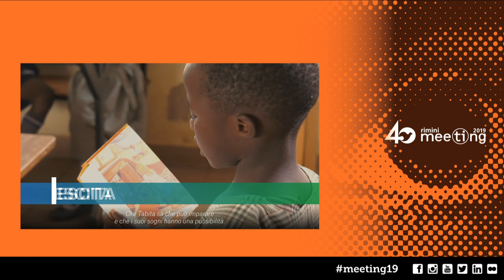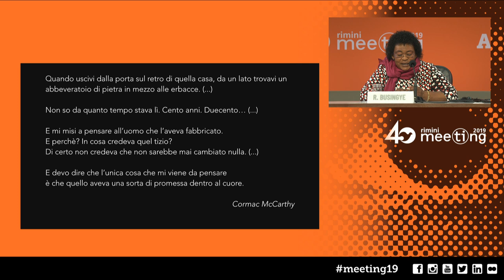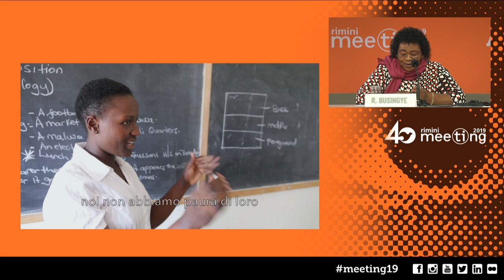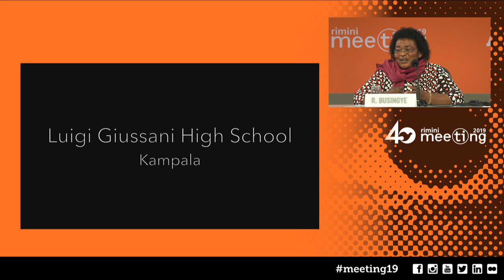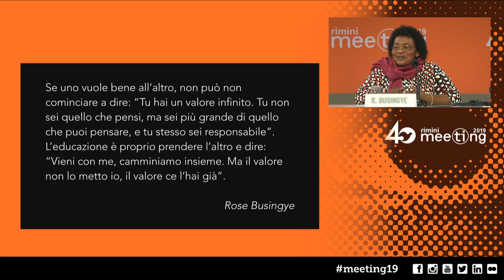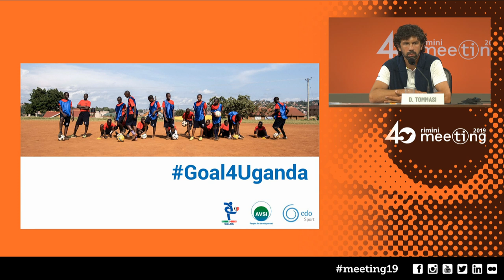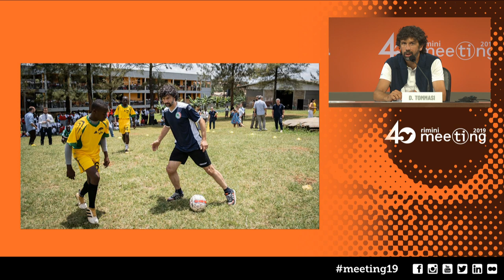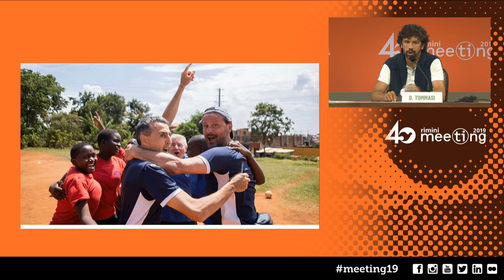“Поддержка на расстоянии: я главный герой в моей стране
20 August 2019 19:00, Salone Intesa Sanpaolo B3

Participants:

Rose Busingye, Nurse and Director of the Meeting Point of Kampala.
Massimo Favilli, Member and Communication Director at Unicoop Tirreno.
Lamas Wabwire Maiyah, Young actor, student in Cardinal Otunga School, Nairobi (Kenya).
Damiano Tommasi, President of the Italian Footballers Association.
Giorgio Vittadini, President of the Foundation for Subsidiarity.
Introduced by Giampaolo Silvestri, General Secretary of AVSI Foundation.